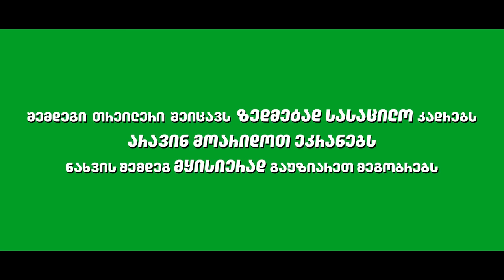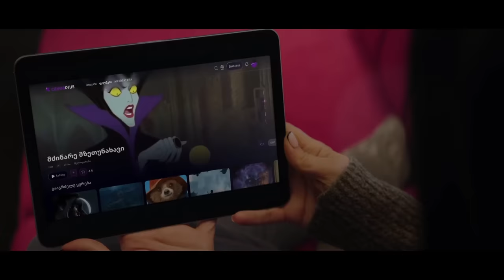კავეაპლუსის ოფიციალური თრეილერი